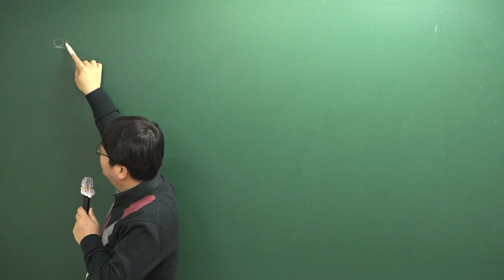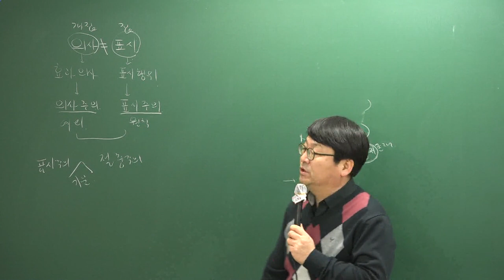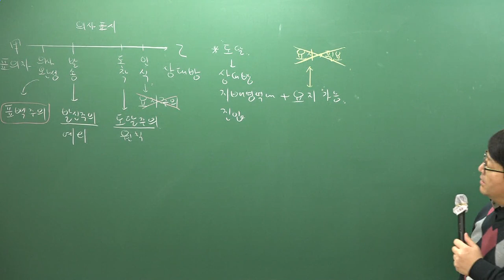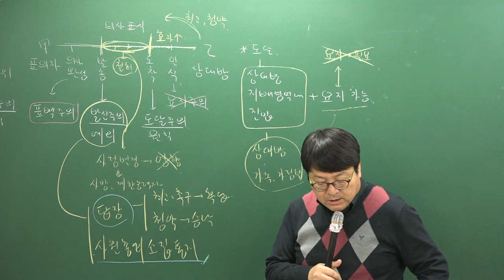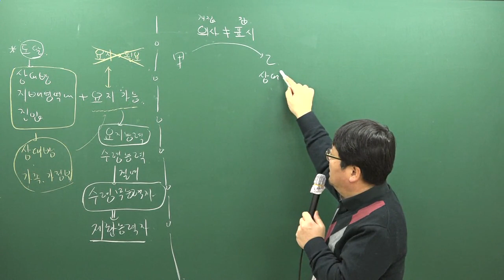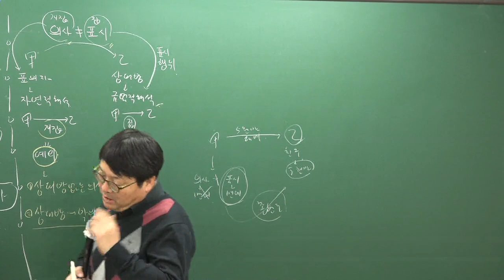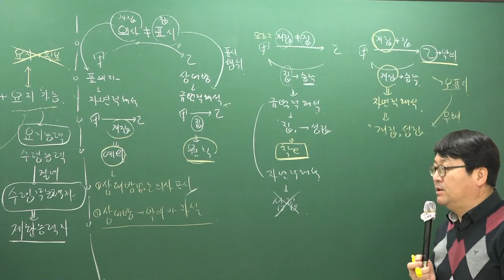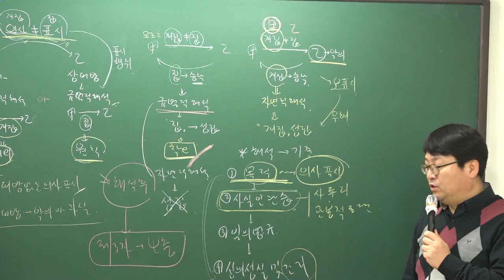[주전무] 2019년 주택관리사 민법 심화이론과정 2-14